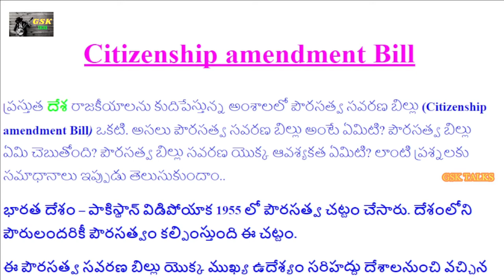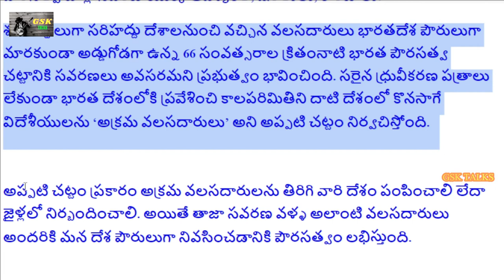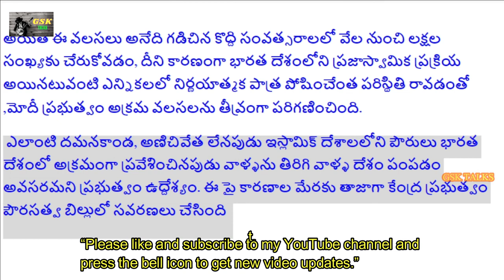What is Citizenship amendment Bill.పౌరసత్వ సవరణ బిల్లు అంటే ఏమిటి? పౌరసత్వ చట్టం???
CAA Bill గురుంచి తెలుసుకోండి What is CAA Bill.పౌరసత్వ సవరణ బిల్లు అంటే ఏమిటి?
ప్రస్తుత దేశ రాజకీయాలను కుదిపేస్తున్న అంశాలలో పౌరసత్వ సవరణ బిల్లు (Citizenship amendment Bill) ఒకటి. అసలు పౌరసత్వ సవరణ బిల్లు అంటే ఏమిటి? పౌరసత్వ బిల్లు ఏమి చెబుతోంది? పౌరసత్వ బిల్లు సవరణ యొక్క ఆవశ్యకత ఏమిటి? లాంటి ప్రశ్నలకు సమాధానాలు ఇప్పుడు తెలుసుకుందాం..

భారత దేశం – పాకిస్థాన్ విడిపోయాక 1955 లో పౌరసత్వ చట్టం చేసారు. దేశంలోని పౌరులందరికీ పౌరసత్వం కల్పింస్తుంది ఈ చట్టం.